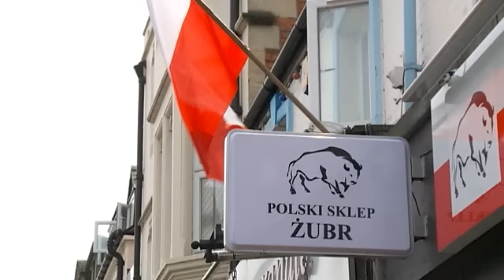Brexit: Immigration a divisive issue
Immigration is a big campaign issue in the run-up to Britain's referendum on EU membership.

Pawel Blachut is from Poland. He - like thousands of others - came to the UK in search of higher wages, after Poland joined the European Union in 2004.

Pawel now runs four Eastern European food stores in Oxfordshire, in central England - and hasn't looked back.

"I was not forced to live in the UK, I have chosen to be here. I like being here. I like to be a part of the British community and I'm happy t…